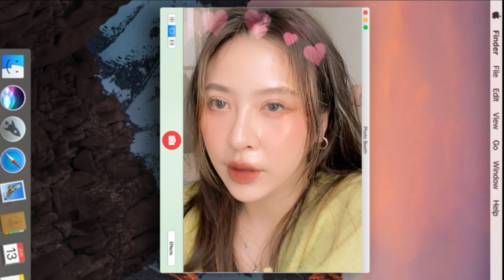Video dành cho mấy bạn vụng 1 chút nhưng vẫn muốn makeup đẹp - trang điểm sương sương dù không khéo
► Kat Von D Lock-It Setting Powder Translucent

► I'M MEME pep! Balm #005

© Bản quyền thuộc về MaiHuong Makeup
© Copyright by MaiHuong Makeup ☞ Do not Reup